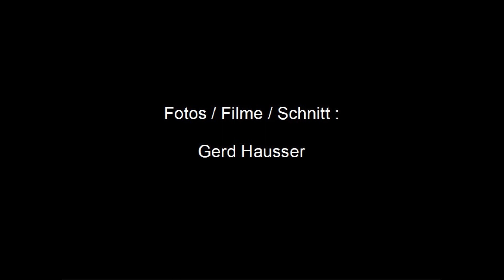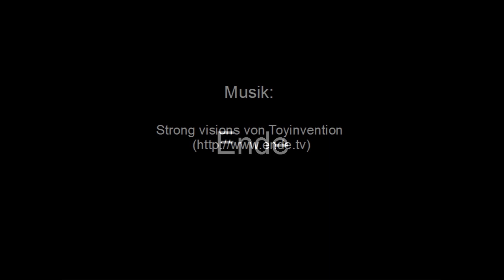Tauchen Sardinien Villasimius Isola Cavoli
Tauchen auf Sardinien bei Villasimius / Isola Cavoli, mit Zackenbarschen, Höhlen,.